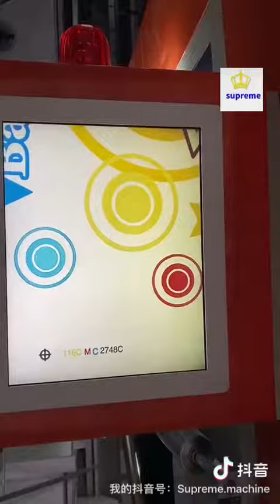CENTER DRUM FLEXO PRINTING MACHINE PLASTIC SHRINK FILM BOPP/PET/PE/NY/PP ADHESIVE THIN PAPER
Product Description
CENTER DRUM FLEXO PRINTING MACHINE PLASTIC SHRINK FILM BOPP/PET/PE/NY/PP ADHESIVE THIN PAPER NON WOVEN FABRIC 40-120GSM

Note:
Optional:
1:Extra printing cylinder
2:Plate mounting machine
3:Ultrasonic anilox roller cleaning machine
4:Corona treatment
5:Water cooling device: connect to the center roller

6:Extra anilox rollers

Characteristic

1,The machine introduction & absorption of European technology / process manufacturing, supporting / full functional, has the following features:

2,After mounting the plate and registration, no longer need registration, improve yield;

3,Replacing 1 set of Plate Roller (unloaded 6pcs old roller, installed six new roller after tightening), only 20 Minute registration can be done by printing;

4,Maximum production machine speed up 200m/min, registration accuracy ±0.15mm.

5,The overlay accuracy does not change during lifting running speed up or down.

6,When machine stop, Tension can be maintained, the substrate is not deviation shift;

7,With precision structural, easy operation, easy maintenance, high degree of automation and so on, only one person can operate.

2. Suitable Printing Material:

2.1 Printing Material:

1. Plastic film: Shrink film, BOPP/PET/PE/NY/PP, ect.

2. Paper: adhesive paper/ thin paper, ect .no over 200gsm.

3. Non Woven Fabric: 40-120gsm

Suit to roll paper with good performance, it print continuously with beauty quality.

2.2 About Material:

1. Material width: MAX 1250mm

2. Printing effective width: MAX 1160mm

3. Diameter: MAXф800mm, Unwind and Rewind: 3″( by Air shaft)

Above material adopts: water-based ink, alcohol solvent environment protection ink, and photopolymer plate.

Technical Parameter:

Main parameter:
Model
Max machine speed 200m/min
Max printing speed One-side printing:0-180m/min( depends on material and ink)
Max material width 1250mm
Max material diameter 800mm
Max printing width 1160mm
Printing length 300-800mm
Repeat length 10mm(each increase/decrease 1 teeth, the repeat length increase/decrease 10mm)
Total machine power 100KW
Total machine weight About 11T
Machine overall size 8000mm(L)*3200mm(W)*4000mm(H)
Printing method 6 color on one side
Plate Thickness Resin plate 1.7mm or 2.84mm(as your choice)
Tape thickness 0.38mm(as your choice)
Printing perimeter 400mm(as your choice)
Ceramic anilox roller 700LPI*3PCS;300LPI*2PCS;600LPI*1PCS(as your choice)
Main motor 5.5KW,Siemens Brand
Frequency inverter 5.5KW Invoance Brand
Traction motor 2.2KW Siemens brand
Traction frequency inverter 2.2KW Invoance brand
Rewinding motor 3KW Siemens brand

3. Printing Machine Style

1:double center rewinding machine: Magnetic powder and brake 1 Set
Central impression 6color flexo printing unit
1 Set
Dry apparatus between each color
5Sets
4.Dry apparatus after printing finished 1 Set
5.double center rewind machine: servo motor control 1 Set
6.automatic EPC (china Bat) 2 Set
7. automatic tension controller (china zhongxing brand) 4pcs
8.Image static monitoring system 1set
9.central drum pressure roller constant temperature system 1 set
10.Printing ink recycle system 6Sets
11.chamber doctor blade (our product copy from demark ) 6sets
12 PLC (Touch Screen) 1 set
Remark: Printing unit consist of : Printing plate cylinder,ceramic anilox roller,Enclosed chambered doctor blade,Double-way pneumatic ink pump for automatic ink supply cycle